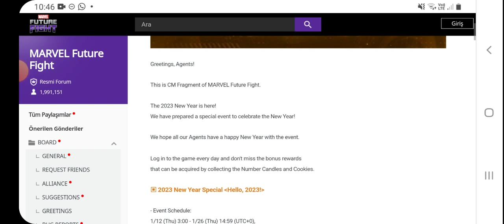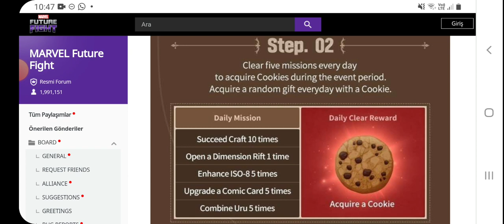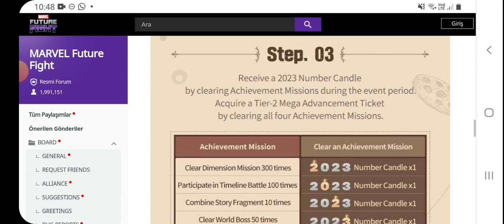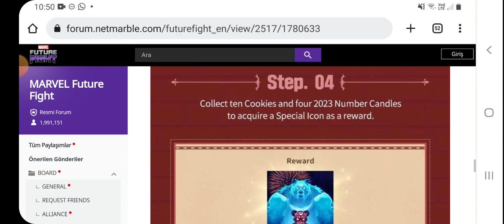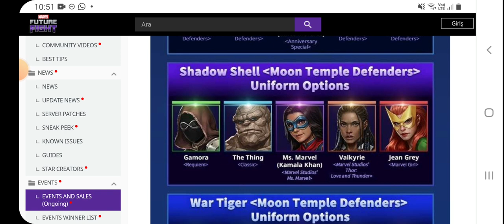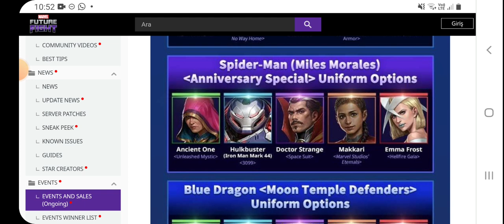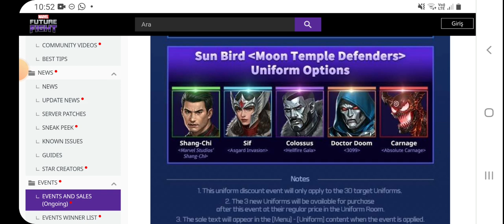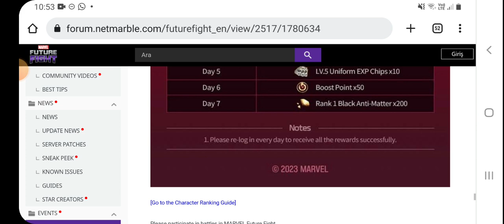Event Notları Yayınlandı! - Güncellemeye İlk Bakış! | Marvel Future Fight